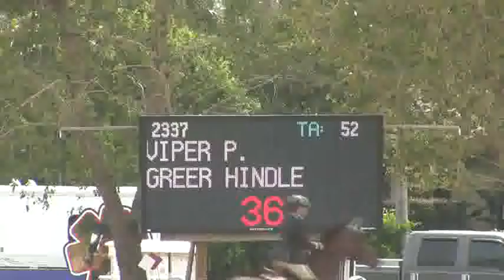Video of VIPER P. riden by GREER HINDLE from ShowNet!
VIPER P. riden by GREER HINDLE at WEF VI.  This round is from class 1061, $1500 Junior Jumper High Power & Speed and finished 6 of 21.